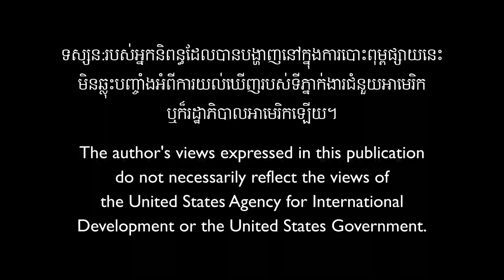MRA X Green Future Activity (ECODIT) - Luxury wood furniture